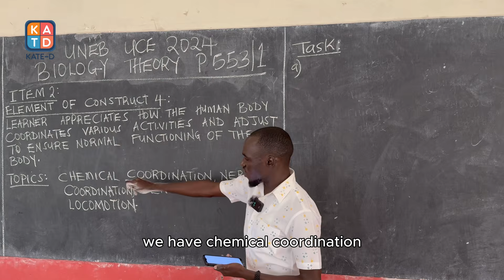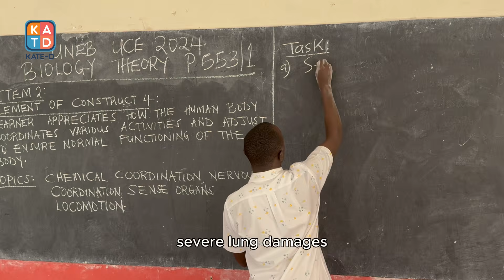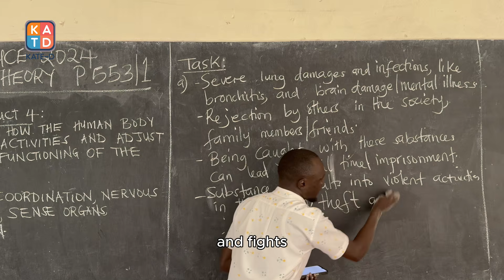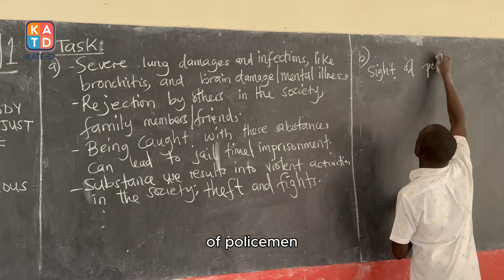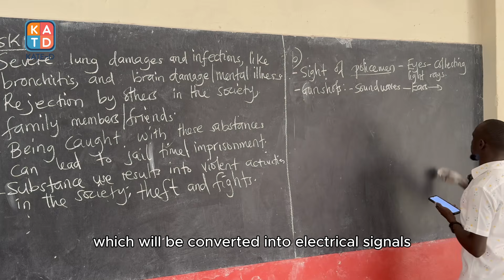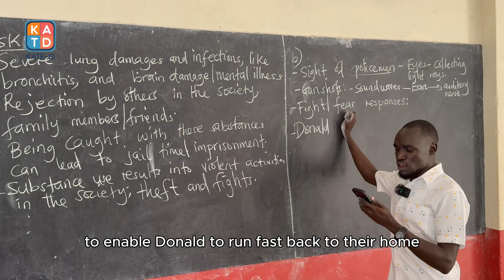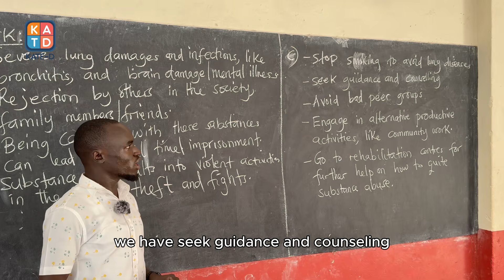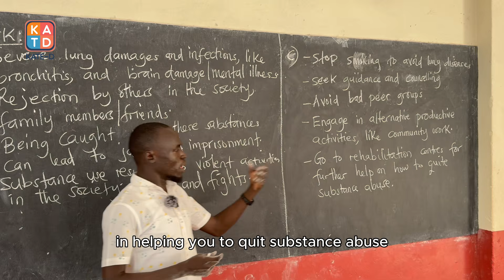UNEB UCE 2024 Biology Solutions Item 2 Explained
Starting a new series by Anamasime Titus, where we break down the UNEB 2024 Biology solutions step-by-step! 📝 In Part 2, we're diving into solution of Item 2 UNEB 2024. For full details on the Guide and more practice materials, download the Kate-D app through this link: Download Kate-D App 📲.